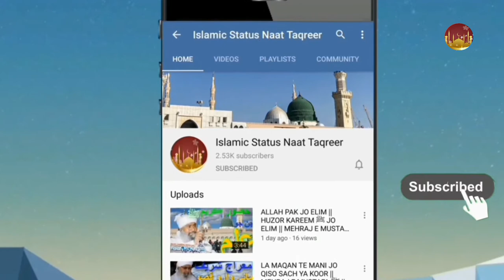AGAI AGAI MUSTAFAﷺ AGAI || URDU NAAT || URDU NAAT SHARIF || NEW NAAT